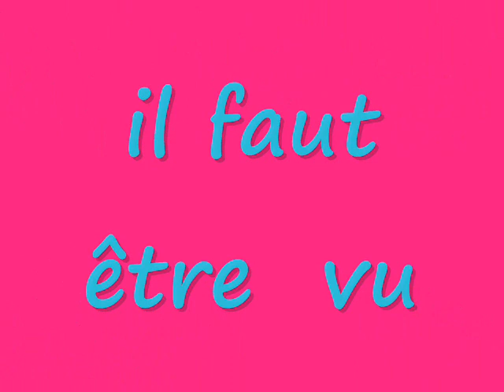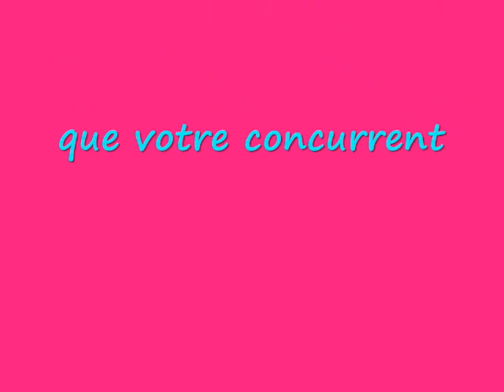Annuaire du bien-être : espace relaxation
Massages et bien-être ou détente et équilibre: C'est l'objectif de la fan page "Espace relaxation.Le portail d'information sur le bien-être .
" Bien que naturel, le stress peut être néfaste pour la santé. Puisqu'il n'existe pas de vie sociale sans stress, autant apprendre à le gérer et non le subir "
Massages et bien-être ou détente et équilibre: C'est l'objectif de la fan page "Espace relaxation.Le portail d'information sur le"Wellness" le bien-être en Belgique et en France.Que vous cherchiez à recevoir un massage près de chez vous ou que vous cherchiez un hotel ou endroit magique pour vous relaxer et vous évader, ... ce portail du massage et du bien-être est fait pour vous.
Nous vous offrons l' opportunité d'avoir une page pour vous présenter et présenter votre salon, votre établissement, vos gites ,... ainsi qu'une page par annonce. En plus, vous pouvez faire la publicité pour votre site personnel et afficher cette publicité pour un public ciblé (par région, par province, par type de soins, ...).De plus notre page facebook et notre website grâce à son excellent référencement est visité plusieurs milliers de fois par jour.L'Annuaire " Espace relaxation LG est la web page de référence pour votre activité, alors n'attendez plus ;-)